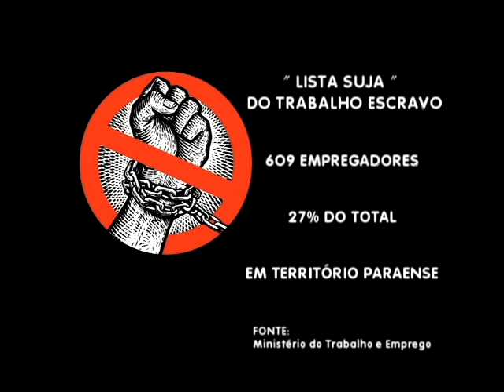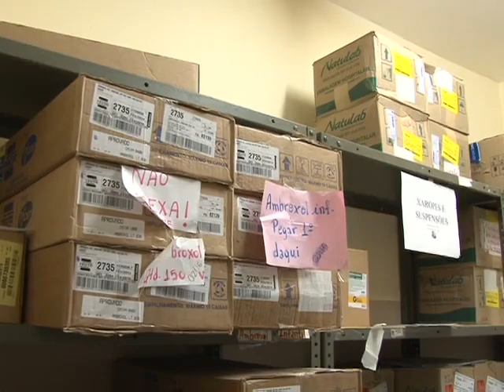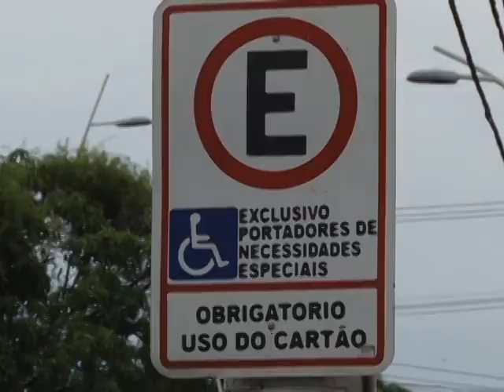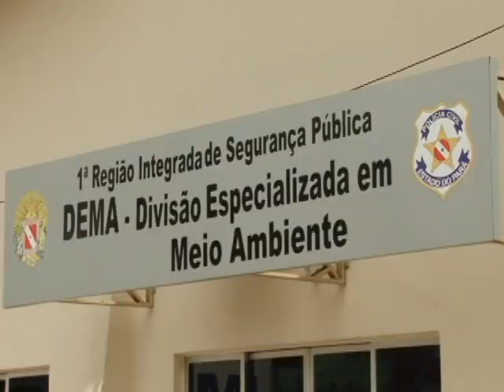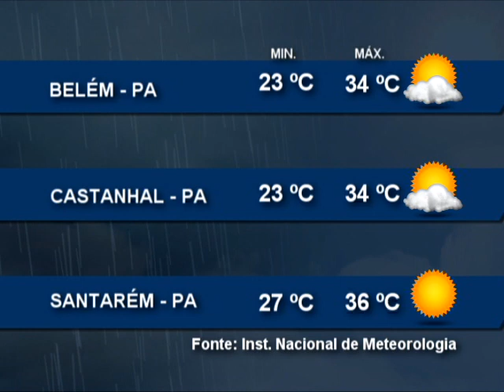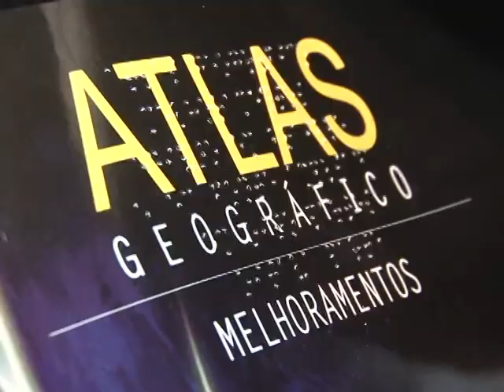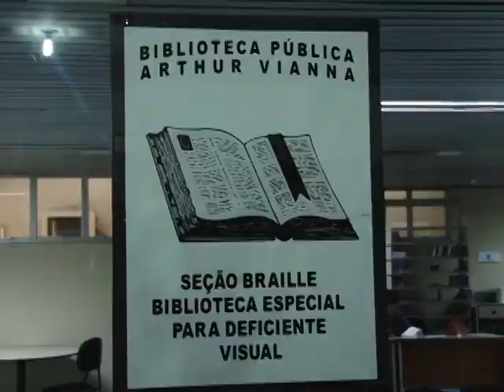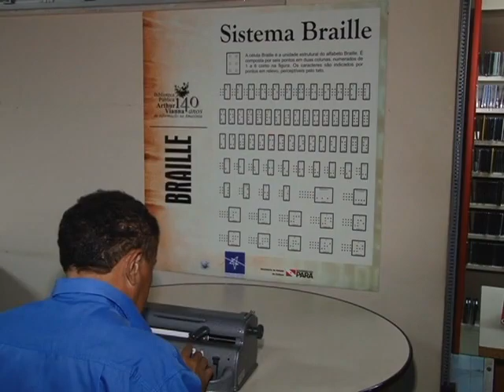Nazaré Notícias - 10/11/2015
Veja nesta edição:

- Pará ocupa o terceiro lugar no ranking de Estados com incidência de trabalho degradante e análogo ao escravo no Brasil;

- Pará possui gratuitamente novo tratamento para hepatite C;

- Estacionar em calçadas é infração grave;

- Materiais de construção tem alta nos preços;

- Biblioteca Arthur Viana contribui para a formação de deficientes visuais;

- Em Rio Branco (AC) moradores de rua têm espaço para acolhimento;

- Moradores de Altamira reclamam de contaminação no Rio Xingu;

- O cotidiano dos feriantes do Ver-o-Peso;

- E na Entrevista de hoje vamos falar do Simples para o empregador doméstico.